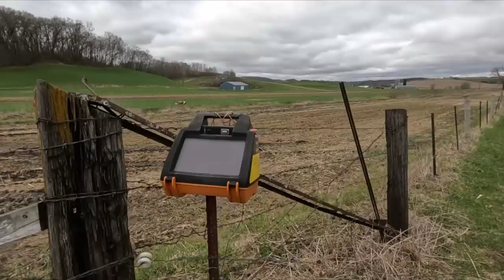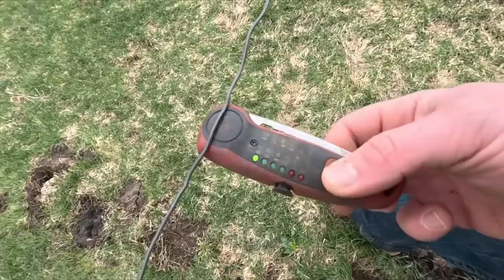How To Install An Electric Fence!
Today we are installing an electric fence, in preparation for this grazing season. Soon cattle will be on our main pastures and we need to hold them back from a piece we rotationally graze. Let us know how you like to build electric fences and what tools/material you use.

Also you can watch us on Facebook!

If you want to send us mail you can here!

Gierok Farms
54702